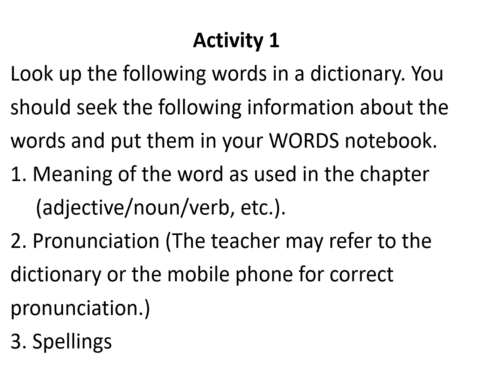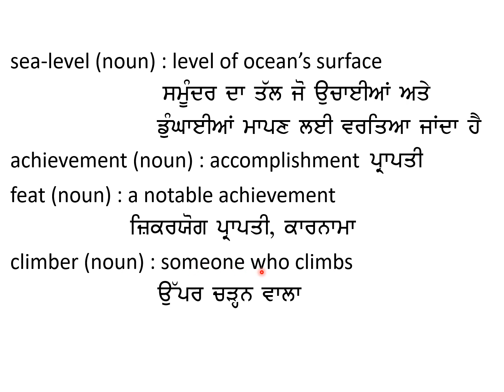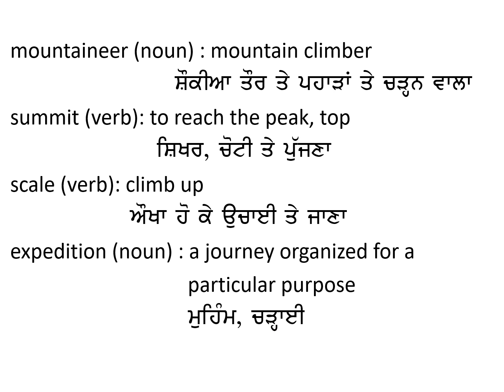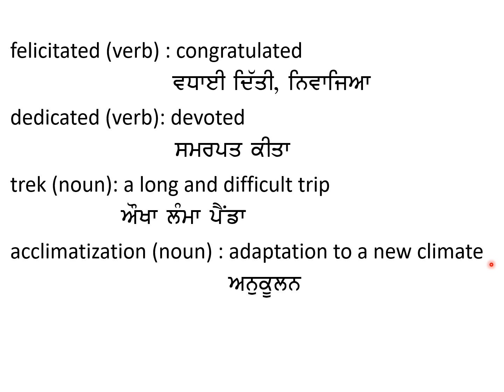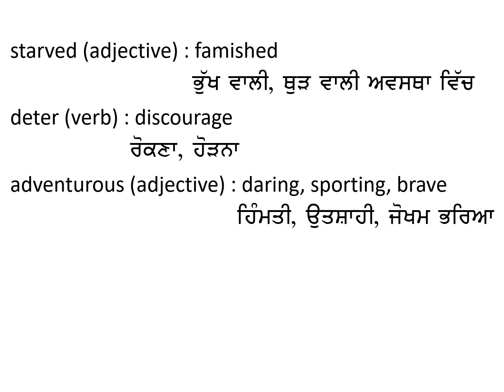7th English Lesson 6 Mountaineers Activity 1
PSEB Class 7 English Book My English Companion Lesson 6 Mountaineers.
Activity 1  Pre-reading. Dictionary Reference: Learning New Words.